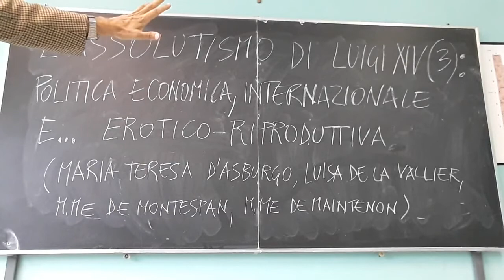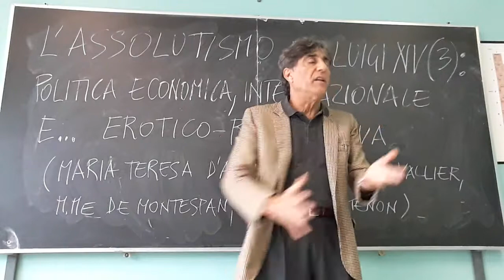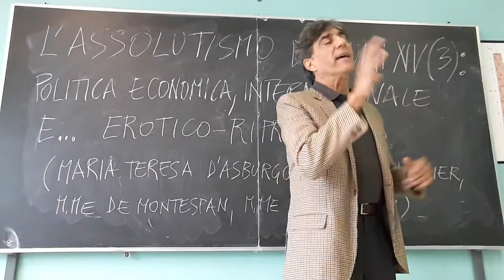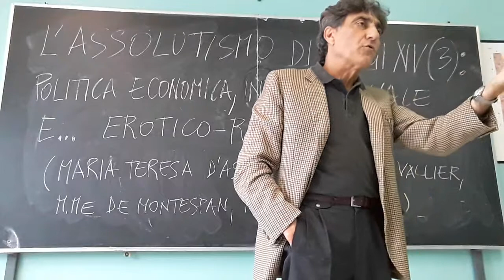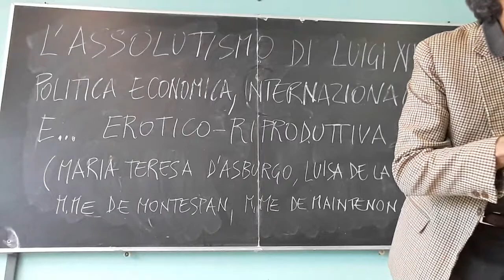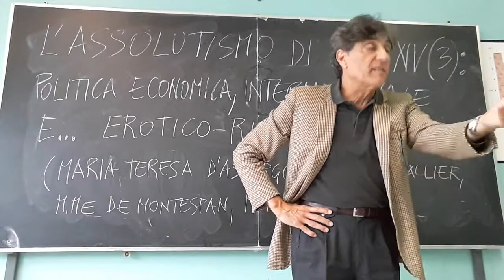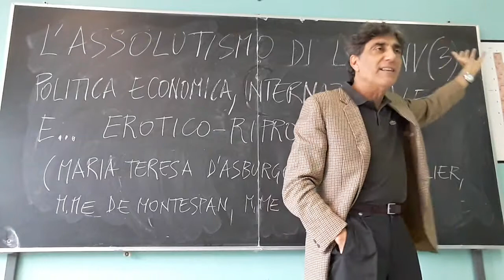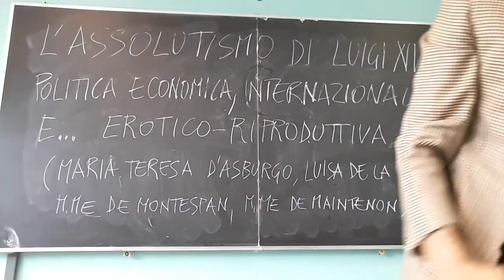LUIGI XIV: dalle guerre alle amanti, ovvero al gossip storico